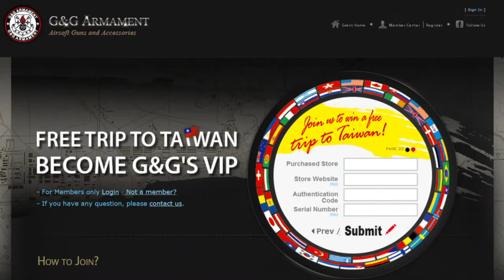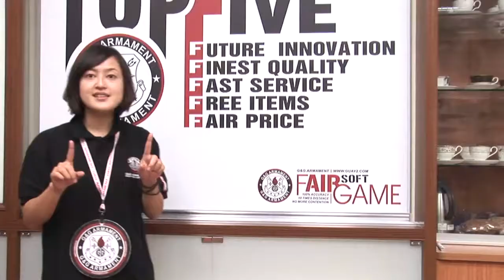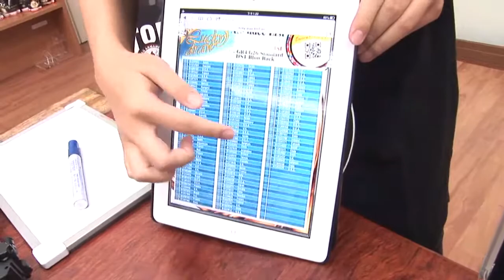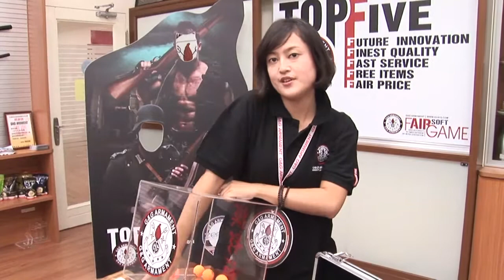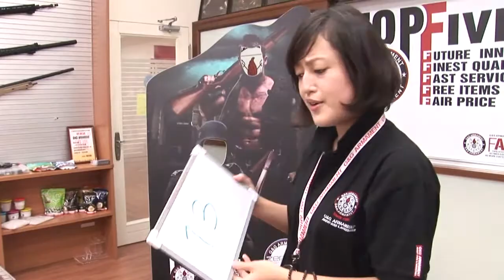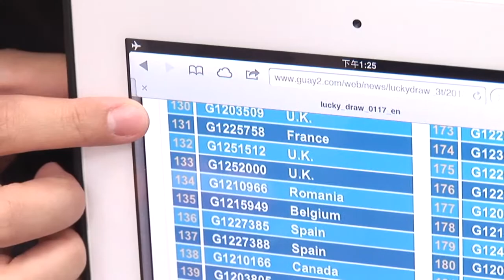G&G - Monthly Lucky Draw - January 2013